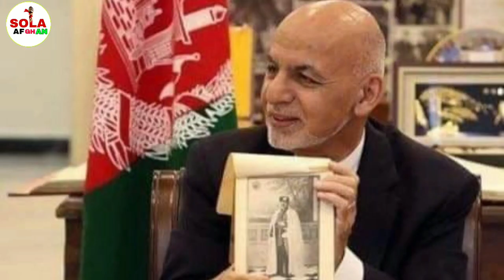د غني د حکومت د سقوط لامل معلوم شو، پټ رازونه په دی وروستئ برخه کې وګورئ